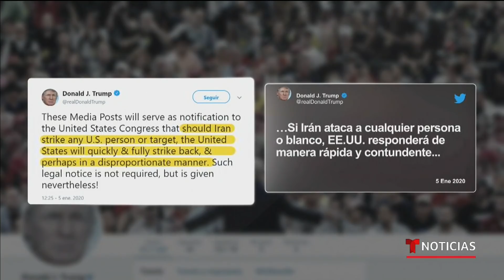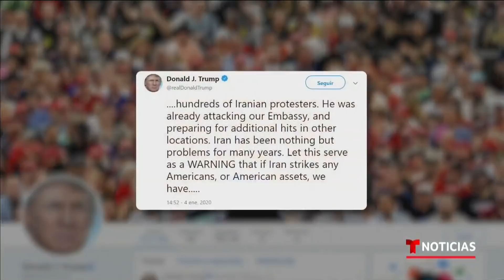Noticias Telemundo, 5 de enero 2020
Video oficial de Noticias Telemundo. Estados Unidas se enfrenta a la mayor crisis internacional que se haya visto en décadas; Las medidas de seguridad se redoblan en bases militares a lo largo del país por las amenazas de posibles represalias de Irán; Irán anunció que abandonará el acuerdo nuclear a raíz del ataque de parte de EE. UU.

01:57 - Trump redobla sus amenazas a irán
04:16 - Refuerzan seguridad en bases militares
04:47 - Multitud despide a soleimani y clama venganza
06:59 - Decenas de iraníes detenidos en la frontera con Canadá
07:25 - Al menos 5 muertos en aparatoso choque en pensilvania
08:02 - Joven se tira de un puente para escapar de la policía
08:39 - Esta temporada de gripe es la más letal en décadas
10:39 - Denuncian golpe de estado al parlamento Venezolano
12:37 - Cambio de temperatura trae algo de alivio en Australia
13:02 - Incendios tiñen de naranja cielo de Nueva zelanda
13:56 - Los esfuerzos por salvar las mariposas monarca
17:16 - Ex pandillero ayuda a los más necesitados
19:52 - Todo listo para la celebración del día de reyes